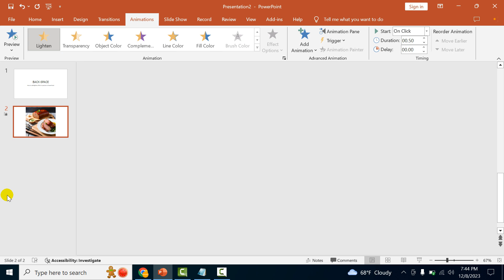How to add lighten effect to picture in PowerPoint